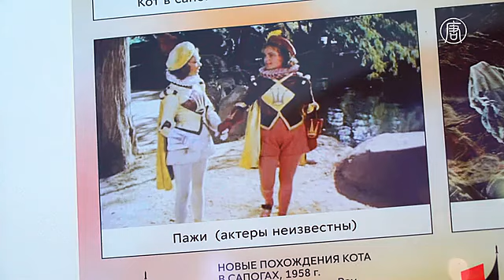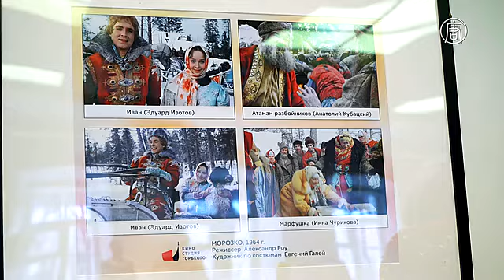Костюмы из старинных фильмов-сказов выставили в Москве (новости)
Костюмы из старинных фильмов-сказов выставили в Москве. Костюмы и реквизиты из 10 старинных фильмов-сказок представлены в Музее декоративно-прикладного искусства в Москве. Коллекция из архива Киностудии имени Горького.

Здесь раскрывают секреты киносъемки. Это костюмы из картины «Новые похождения кота в сапогах», снятой Александром Роу в 1958 году. Опознать их было непросто даже профессионалам. Перед нами фиолетовые камзолы с золотой отделкой. В фильме же цвета совершенно иные.

[Татьяна Чубарова, сотрудник музея]:
«Цветовое решение поменялось. Видно, что один костюм стал коричневым, а другой – светло-бежево-золотистым. Это те же костюмы, их не перекрашивали. Это цветокоррекция. Вот такие волшебства кинотехники».

Вот гардероб из картины «Морозко» 1964 года. Костюмы выполнены в древнерусском стиле допетровской эпохи. Так одевались купцы и бояре в XVII веке.

Здесь эксперты также столкнулись с проблемой опознания. Вопрос возник к красному кафтану Ивана. Оказалось, его изменили для последующей картины Александра Роу «Огонь, вода и … медные трубы».

«В те времена костюмы часто использовали для разных сказок. Их немножко видоизменяли. Пришивали другой воротник или пуговицы… Они смотрят, вроде костюм тот, да не тот. Потом стало понятно: это тот же костюм, только немножко в изменённом виде».

Этот экспонат Киностудия отпускала на экспозицию с большой опаской. В контракте прописан возврат реквизита по первому требованию. Это ларец с самоцветами. Подарок Морозко Настеньке. На экране он сиял разноцветными красками. В живую же это шкатулка из обычного пластика вместо хрусталя, крашенное стекло вместо драгоценных камней.

«Он нигде больше не снимался после этого. Это невозможно. Он узнаётся сразу. Его берегут уже больше 60 лет. Его редко дают на выставки. Нам повезло».

Выставка продлится до конца января.